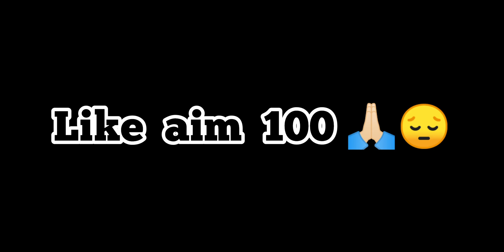I PHONE 99% HEADSHOT RATE 🔥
1. Garena Free Fire Indonesia Live
2. Garena Free Fire Brazil Live
3. Garena Free Fire Brasil Live
4. Garena Free Fire India Live
5. Garena Free Fire Singapore Live
6. Garena Free Fire Thailand Live

free fire live rank push to grandmaster
free fire live rank push to grandmaster season 27
rank push
live rank push
rank push live
rodger live
rodger gaming
cs rank push live
cs rank push live team code
free fire live
live team code rank push
cs custom live
ff live
ff live team code
ff tournament live
live cs rank push
live stream free fire
cs rank live
ff br rank push live
cs rank push gameplay
rodger
ff full rush gameplay

Related topic -
free fire live desi gamers,
free fire live ajju bhai 94,
free fire live clash squad,
free fire live clash squad rank,
free fire live dj alok,
free fire live diamond,
free fire live dev alone,
Free fire live,
as gaming,
dj alok live,
free fire live new event,
as gaming live gameplay,
desi gamers,
ff live,
ajju bhai,
total gaming,